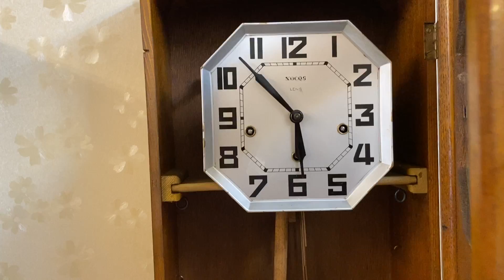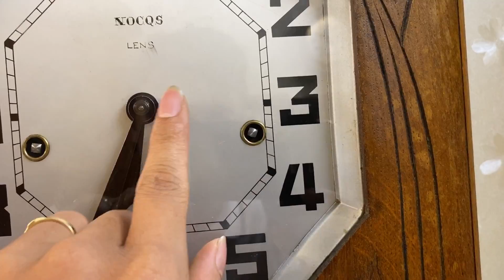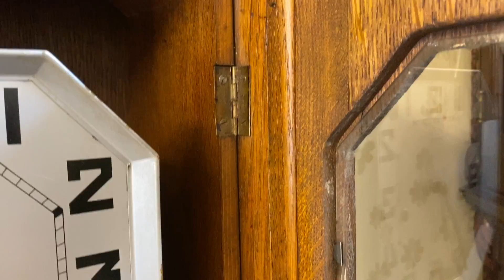ĐỒNG HỒ CỔ CARREZ THÙNG KÍNH RÀO KHỦNG VỚI ÂM ĐỒNG NGÂN VANG / 0912011947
Thiết kế thùng dài kính rào và được chạm trổ là một trong những nét đẹp nổi bật nhất với một chiếc đồng hồ và trên chiếc Carrez này chúng hiện lên như một bức tranh toàn cảnh.
Máy vách đồng màu đẹp với từng phần trục, phần bánh răng ăn khớp nguyên bản
Gông đồng là một trong những bộ gông nổi tiếng nhất trong giơi đồng hồ được nhiều bác săn đón.